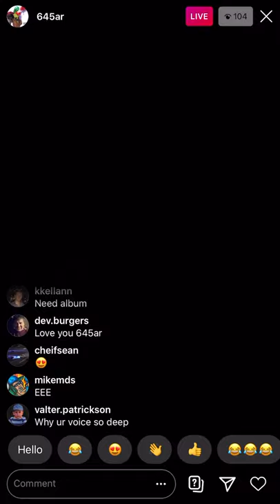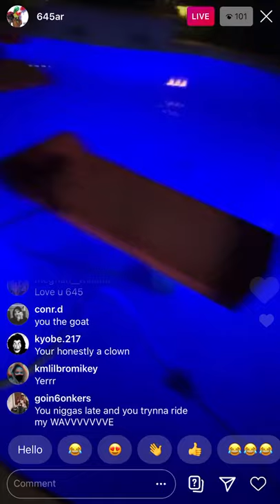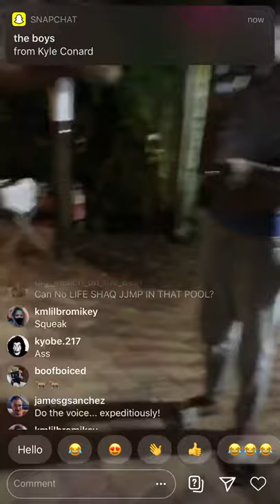645AR Freestyles at His New Crib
65AR Spitting Bars ar His New Crib.